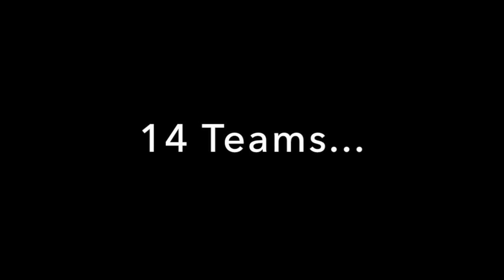Oriole TV - Season 6, Episode 77 (01-11-16)